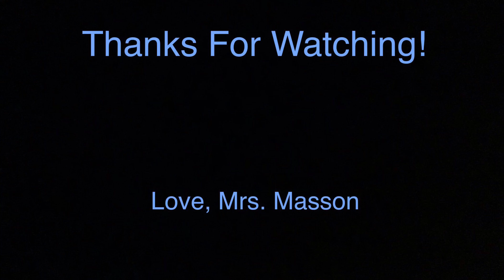St. Jerome Classical School 5th Grade Music Lesson 4-15-2020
The links to the music as mentioned in this video can be found below.